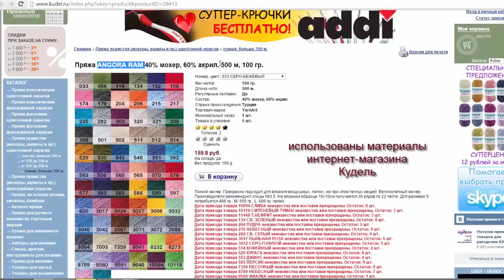Шаль Звездочки Вязание крючком для начинающих Ч.1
Вяжем шаль узором Звездочки крючком из тонкого мохера. Как связать теплый бактус или нежную шаль?
Шаль связана из пряжи YarnArt Angora RAM (500м/100гр, мохер + акрил). На шаль размером 1,25м*0,55м ушло всего 95гр. На шаль стандартного размера 1,5м*0,65м уйдет 110-120гр такой пряжи. Т.е. из 150гр можно связать большую нежную и красивую шаль.
Узор звездочки крючком вяжется очень быстро. Нужно только попрактиковаться, поскольку этот узор вяжется непривычно. Даже для начинающих вязать крючком этот видео мастер-класс должен быть понятен.